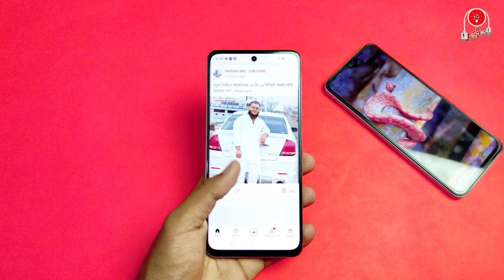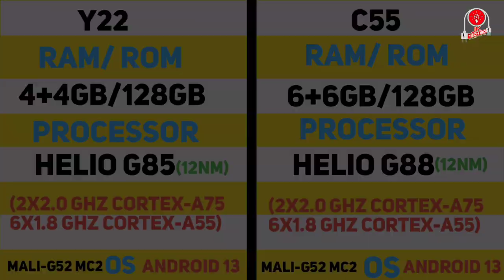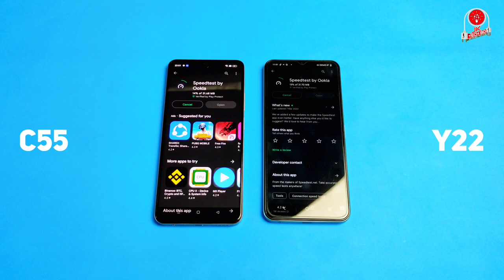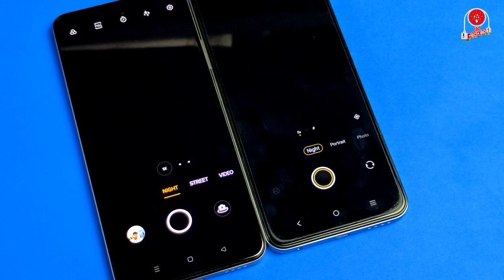Realme c55 | Realme C55 Vs Vivo Y22| Realme C55 price in Bangladesh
#অনলাইনে যে কোন মোবাইল কিনতে আমাদের সাথে যোগাযোগ করুন